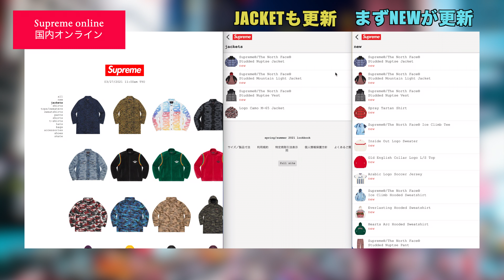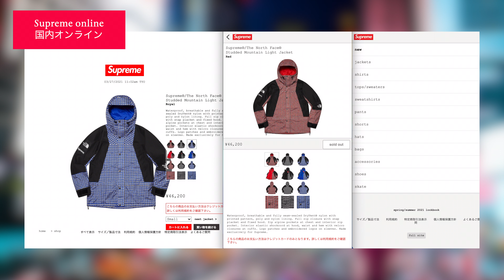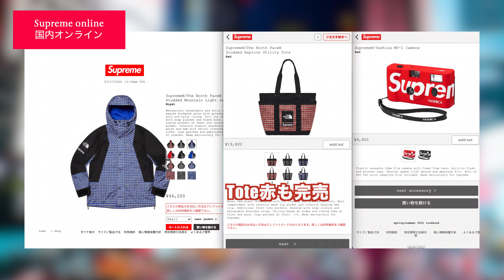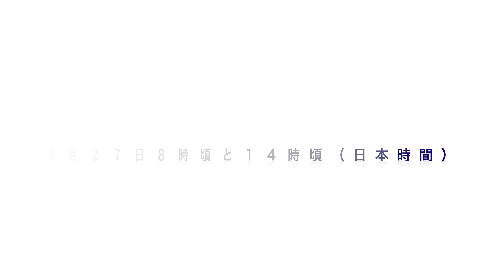【 Supreme 】21ss week5 国内オンライン、当日店舗抽選（4K対応）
Supreme 21ss Week5は毎シーズン恒例となったTHE NORTH FACEとのコラボアイテムのリリースとなります。今回はStudded Nupste Jaket & Vest & Pant & Mule & Blanket、Mountain Light Jacket、Ice Climb Sweatshirt & Tee、Small duffle & Toe bagとアイテム数も豊富なラインナップです。ちょっと季節外れ感のあるアウターも出ますが毎回定価で買うことが困難なTNFなので店舗もオンラインも激戦が予想されます。個人的にはPreviewから気になっていたYashica Mf-1カメラも実物を見て買うか決めたいところです。国内オンラインチャレンジ、当日店舗QR抽選の紹介動画です。参考になれば幸いです。